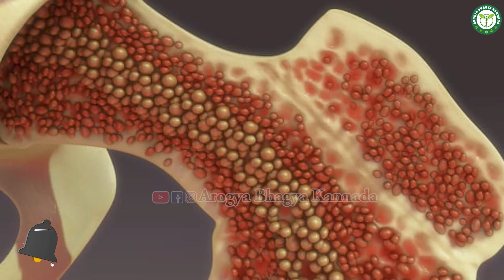ನಾನ ಹೇಳ್ತಿನಿ ರಕ್ತಹೀನತೆ ದೂರ ಆಗುತ್ತೆ ಆದ್ರೆ..| Rakta Hinate Kannada | Rakta Hechagalu 👌🥝👈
Address ➤  Dr. Chethan Jagalur
Shree Ujwala Ayurvedhama ( Hospital & Pharmaceutical )
Jagalur ( Davanagere Dist )
Branches ➤ Jagalur, Bangalore, Mysore, Hubli - Dharwad, Hasan - Kanakapur { Karnataka }